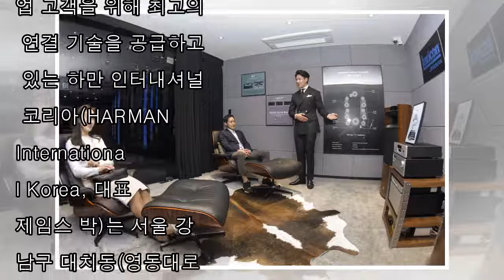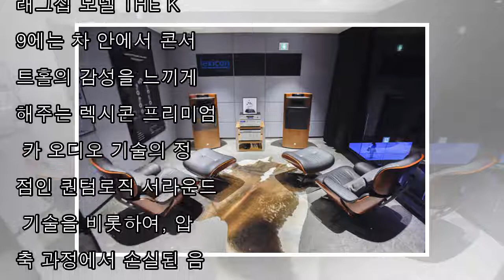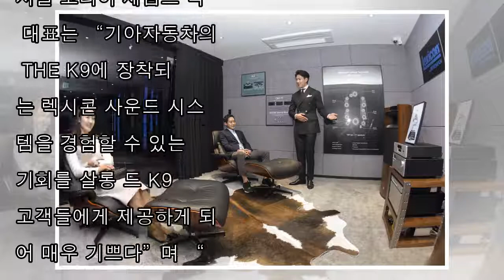살롱 드 K9에서 ‘렉시콘’ 브랜드를 경험하세요